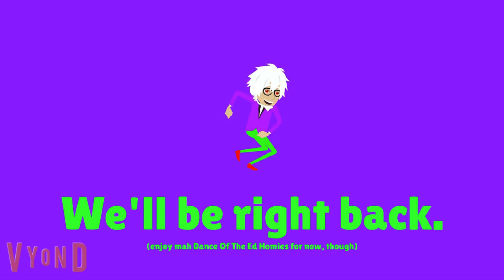Rolanda For Hire 54: Spencer's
After getting Grimalded, Rolanda gets a job at Spencer's!